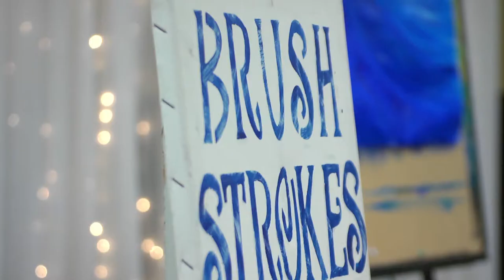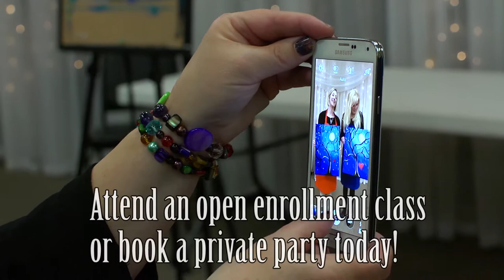Brush Strokes "Paint Party" promo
Here is a video I did of a Brush Strokes "Paint Party" with Kayleen Jakes.
"Brush Strokes Paint Party LLC is a fun, inexpensive experience for all ages. Men, Women, Children can all have fun at one of our Paint Parties."